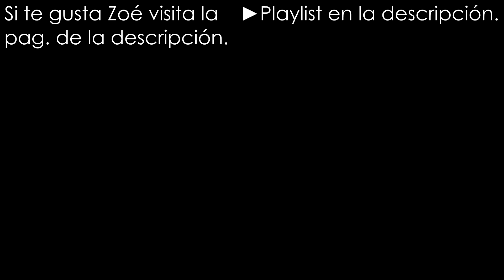Zoé | Dead [AOL Dejando Huellas - Live]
Zoé Dead en vivo (Live) AOL Dejando Huellas. Año: 2009.

Para todos los Rocanlover's.

Luz & Fuerza.